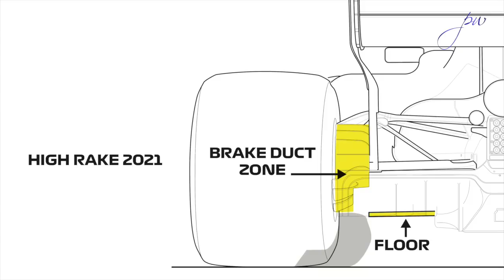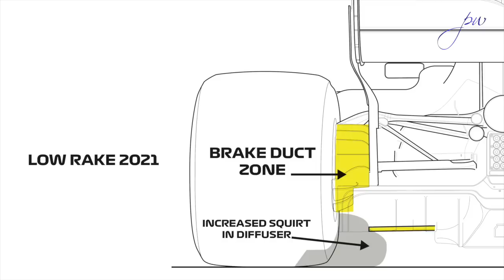Secrets of Merc's F1 rake problems with Scarbs by Peter Windsor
Most F1 cars run relatively high rake angles - run much higher ride-heights  at the rear than at the front - but that isn't the case with the Mercedes factory team and its Aston-Martin customer rendition. Although Merc's "low-rake" aero approach has helped them to seven straight World Championships, new rules for 2021 have shifted the baselines - and the airflow to the all-important diffusers.  Craig Scarborough explains the new tyre "squirt" issues with his own drawings and detailed analysis.
With thanks to Craig Scarborough.
Follow Scarbs @ScarbsTech
Video footage and images: AMG Mercedes, Red Bull, Aston Martin F1, Alfa Romeo Racing Orlen and Scuderia Alpha Tauri
Follow Peter @peterdwindsor
And a special thanks to Globe: